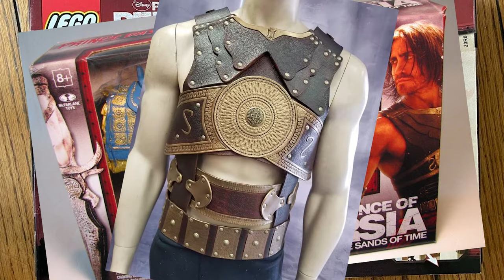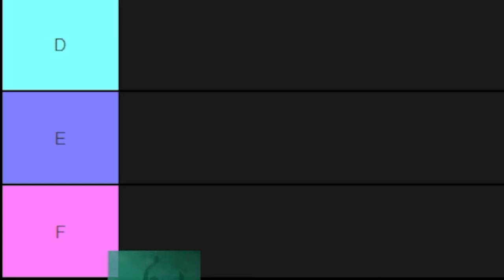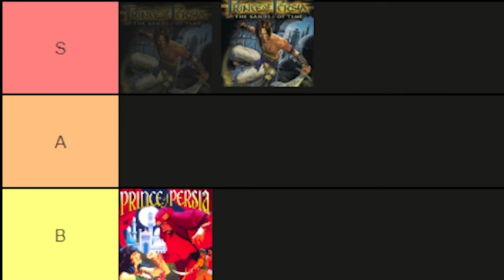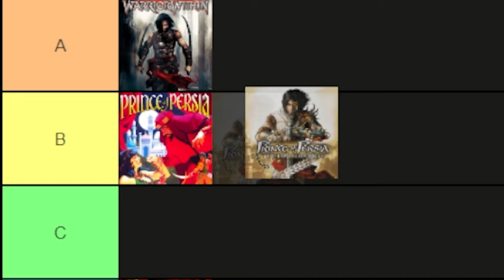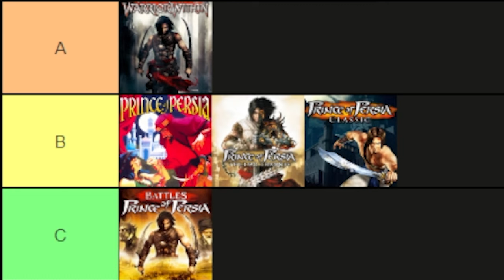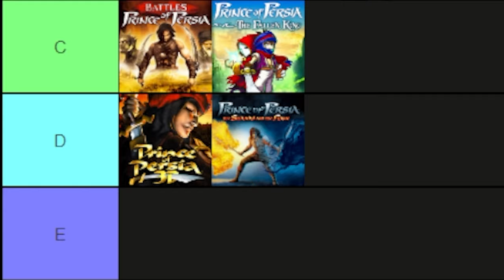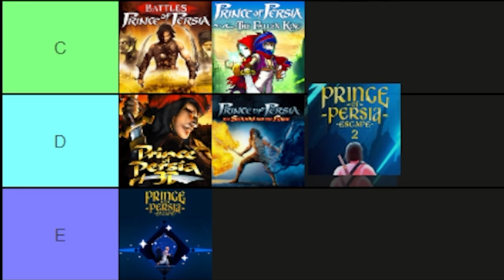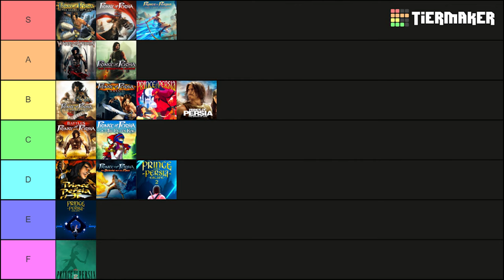I Played and Ranked Every Prince of Persia Game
I Played and Ranked Every Prince of Persia Game... and now back to 100 percenting Prince of Persia: The Lost Crown.

00:00 Intro
01:29 Original Prince of Persia
03:47 Prince of Persia 2 The Shadow and The Flame
04:56 Prince of Persia 3D Arabian Nights
06:39 Prince of Persia The Sands of Time
08:25 Prince of Persia Warrior Within
11:08 Prince of Persia The Two Thrones
13:13 Battles of Prince of Persia
14:29 Prince of Persia Classic
15:25 Prince of Persia 2008
17:27 Prince of Persia The Fallen King
18:29 Prince of Persia The Forgotten Sands
20:36 The Shadow and The Flame Remake
21:24 Prince of Persia Escape
22:17 Prince of Persia The Dagger of Time
23:00 Prince of Persia Escape 2
23:39 Prince of Persia The Lost Crown
26:02 The Prince of Persia Movie
27:40 Easter Egg Outro